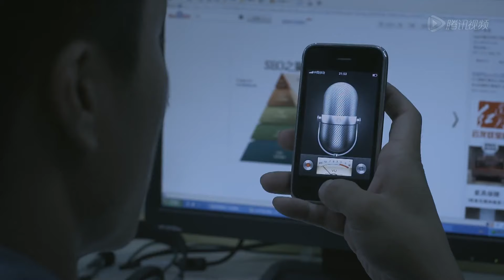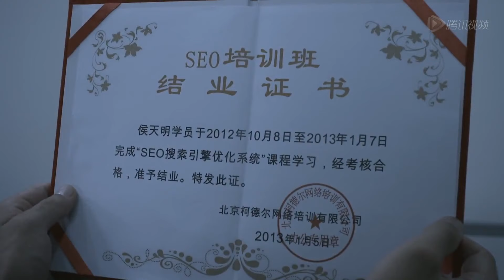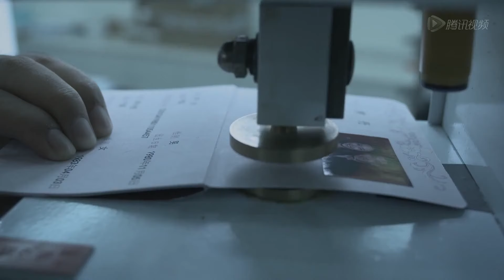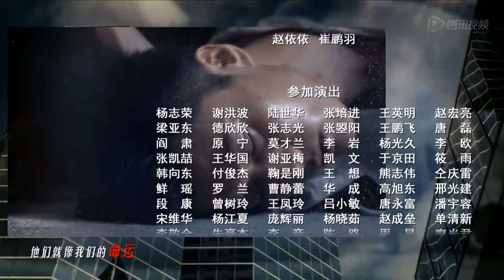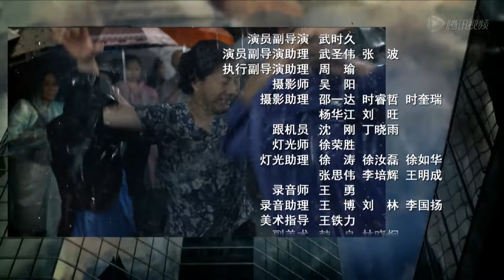寻找爱情和幸福之路的传奇故事|《春天渴望》第26集（由白恩、柴碧云主演）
主 演：白恩，柴碧云，吴佩柔，迟蓬，张喜前
导 演：梦继
《春天渴望》讲述了黔江农民侯天明在家乡和北京职场打拼的故事。主人公侯天明从小在农村由爷爷奶奶带大,成年后去北京找到一份IT业工作，挣得不多，但看起来比弟弟天亮干体力活体面多了。天明性格虚荣好吹牛。妻女在老家生活，每月往家里打钱，认为自己尽了责任。长期分居， 导致妻子跑掉，女儿成了留守儿童。天明在上司帮助下，把女儿接到北京，不久母亲生病要人照顾，无奈回到农村。回家后他无法融入家乡，留下不能干活只会吹的形象。母亲去世后，女儿和他回到北京，找不到工作。他逐渐了解了孩子，认识到父亲的责任，不愿女儿在北京受苦，回到农村，在本地企业找到了位置，并把自己的前上司动员过来。这时跑掉的妻子回来，妻子的出走自己有很大责任，他选择原谅妻子。结尾，天明一家在家乡安顿下来